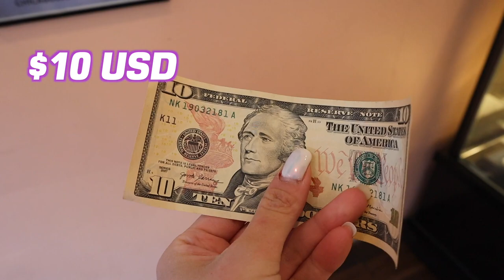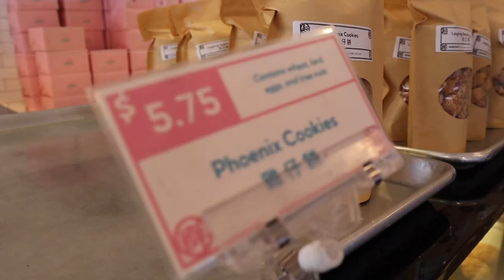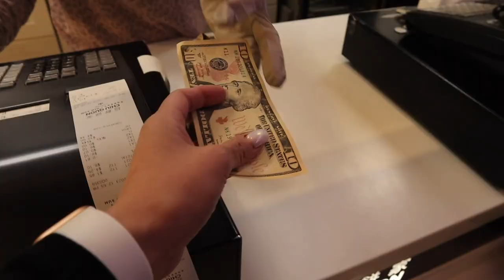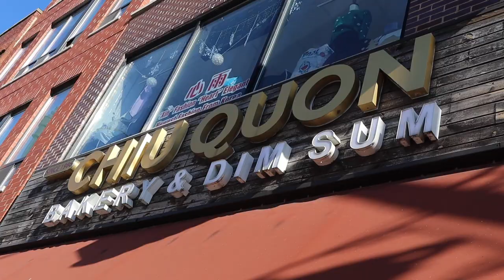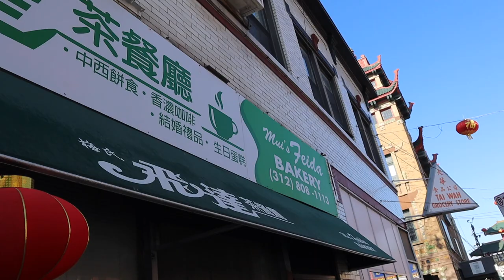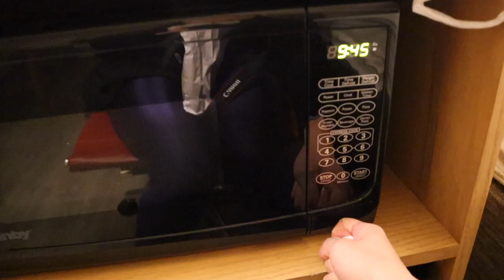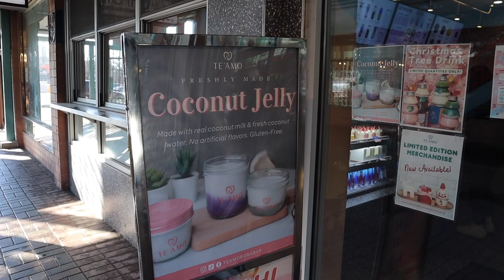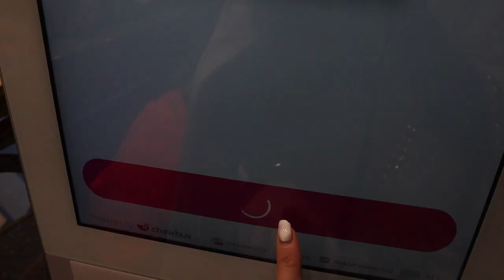¿ES POSIBLE COMER CON $10 EN ESTADOS UNIDOS🇺🇸? / 24 HOURS EATING WITH $10 IN CHICAGO | EXPENSIVE 💸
Comí por menos de $10 al día en una de las ciudades más caras de Estados Unidos... lo logré?
Te cuento que estuvo difícil ♥️♥️♥️♥️

24 hours eating with $10 in the city of Chicago